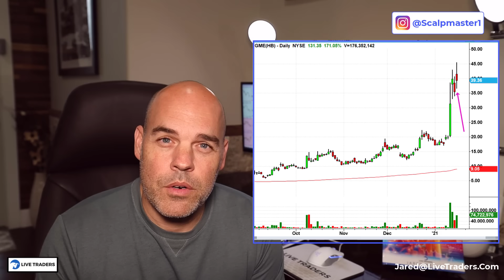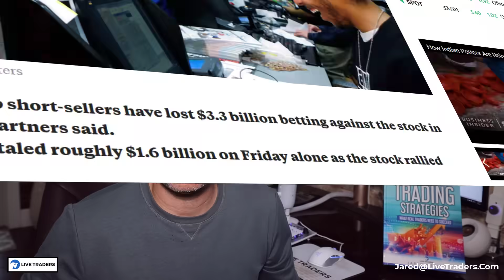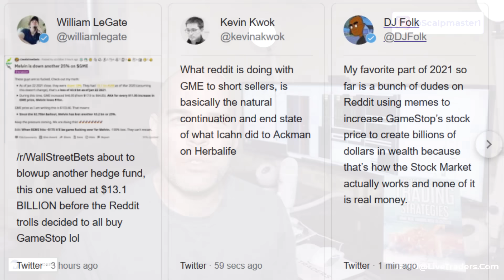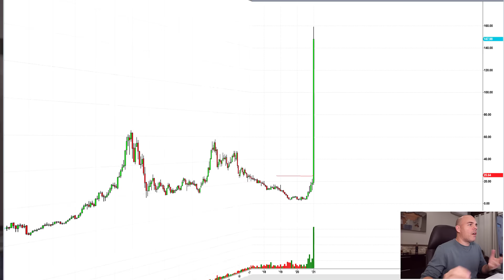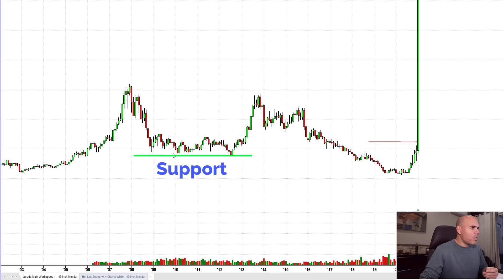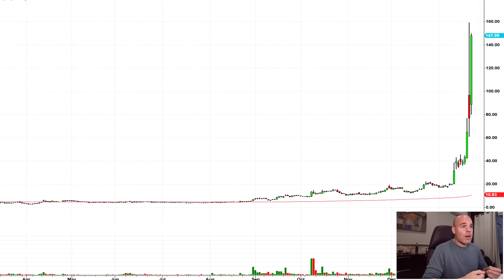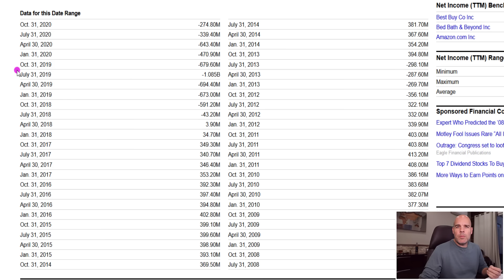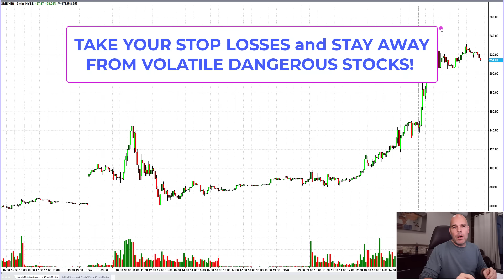WTF!! I lost $100K Shorting GME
Ughh. Sometimes you're the pigeon and sometimes you're the statue. Well...Shorting anything without a stop loss is NOT a good idea...Esp. a stock like GME. Becareful out there!! Money management is #1.